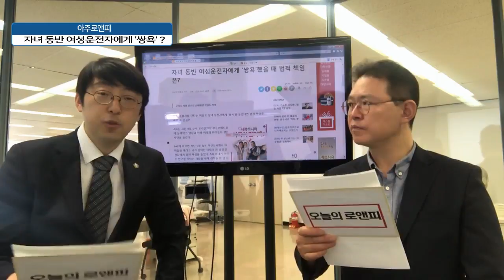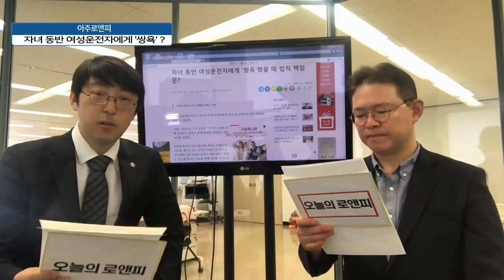자녀 동반 여성운전자에게 ‘쌍욕’했을 때 법적 책임은?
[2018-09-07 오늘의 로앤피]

Q. ‘캠리’ 차량에 아이들을 태우고 귀가 중이던 여성이 한 남성 운전자에게 욕설을 들었다구요?

A. 네 그렇습니다. 지난 4일 온라인커뮤니티 보배드림에 올라온 사연입니다. 지난 6월 충북 혁신도시의 모 아파트 입구에서 있었던 일인데요,
사연을 올린 남성의 아내가 아파트 입구를 막아선 차량을 향해 경적을 한 번 울렸습니다.
그러자 한 남성이 차량에서 내려 욕설을 마구 퍼부었다는 겁니다. 더욱 사람들의 공분을 산 건 이 남성이 아이들 보이는 앞에서 “쌍욕”을 했다는 것입니다.

Q. 남성은 여성이 ‘캠리’를 타는 것을 두고 욕을 했다던데요.

A. 네 맞습니다. 캠리는 일본 자동사회사 도요타의 한 브랜드입니다. 일본차라고 할 수 있는데요, 이걸 두고 “너 일본 사람이지” “XXX를 확” 이라는 등 입에 담기도 힘든 육두문자를 쏟아냈습니다.

Q. 남자의 욕설을 들은 여성은 어떻게 반응했나요?

A. 다행히도 여성은 맞대응을 하지 않았고, “네” “네”하며 상황을 피해갔습니다. 하지만, 당시 충격으로 잠을 이루지 못하고 운전도 꺼려졌다고 합니다. 또, 그 때 일을 함께 겪은 아이들도 몇 일간 몸 상태가 안 좋았다고 하는데요. 여성의 남편은 커뮤니티에 올린 글에서 “화가 너무나서 미치겠다”고 했습니다.

Q. 남성을 상대로 법적 대응을 했다구요?

A. 네, 그 남성은 ‘모욕죄’로 고소를 당했습니다. 형법 제311조는 ‘공연히 사람을 모욕한 자’는 1년 이하의 징역이나 금고 또는 200만원 이하의 벌금에 처한다‘고 규정하고 습니다. 여기서 모욕은 인격을 경멸하는 추상적 가치판단을 의미하는데요. 사건의 경우, 욕설 내용을 보면 모욕죄 처벌은 가능할 것으로 보입니다. 단 사건 경중을 감안하면 최대 200만원 벌금형이 내려질 것으로 예상됩니다.

Q. 여성의 고통이 심하다면 손해배상을 청구할 수 있지 않나요?

A. 네. 형사처벌이 내려지면 이를 근거로 손해배상을 청구할 수 있습니다. 민사소송을 통해 정신적 고통에 대한 위자료를 받을 수 있습니다. 이 때 청구권자는 직접 피해를 입은 아내와 아이들이 됩니다. 다만, 아이들의 나이가 4세, 6세인 점을 감안하면 부모가 대신 청구할 것으로 보입니다. 나아가 피해자와 일정한 관계에 있는 자도 손해배상을 청구할 수 있습니다. “화가 너무나서 미치겠다”고 한 남편도 손해배상의 청구권자가 될 수 있습니다.

Q. 사건이 불거진 후 해당 남성의 신상도 털리고 많은 사람들의 공분을 사기도 했는데, 피해자들은 사과를 받았나요?

A. 비난 여론에도 불구하고 가해 남성은 지인을 통해 ‘사과할 뜻이 없다’고 밝힌 것으로 보입니다. 이런 태도는 향후 형사처벌 과정에서 처벌 수위를 정하는 데 반영될 것으로 보입니다.